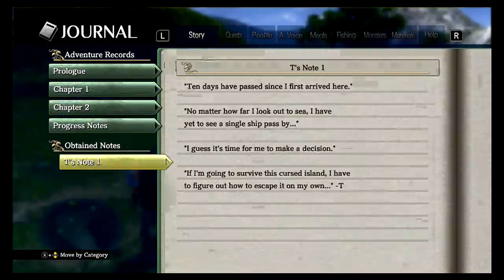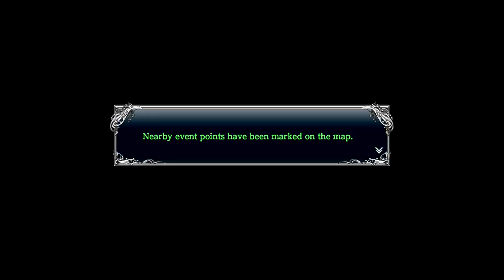Ys VIII Let's Play Part 5: Hummel Joins the Battle!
Trey plays part 5 of Ys VIII on Nintendo Switch!